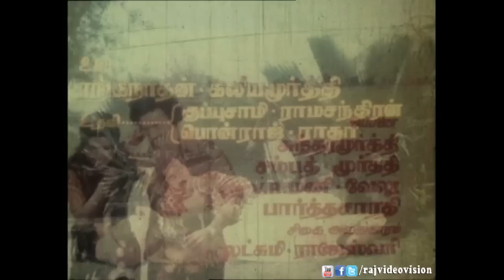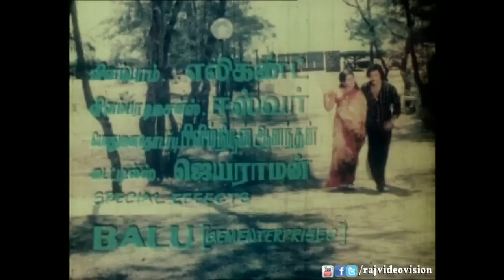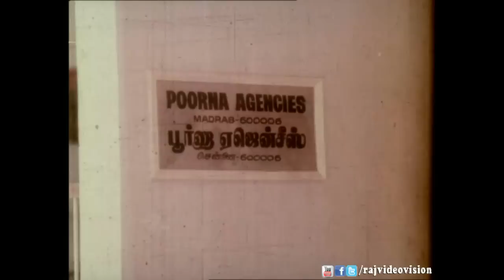Ilamai Oonjaladugirathu Full Movie Part 1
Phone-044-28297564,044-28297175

Movie :Ilamai oonjaladugirathu
Directer :C.V.Sridhar
Producer :Kannaiyaa
Writter :C.V.Sridhar
Starring :Kamal Hassan,Rajnikanth,Sripriya,Jayachitra,Kanta Rao
Cinematography :P. S. Nivas
Editing :Kottagiri Gopalrao
Release date :9 June 1978

Ilamai Oonjal Adukirathu is a 1978 Tamil film directed by C.V.Sridhar. The film was later remade in Telugu as Vayasu Pilichindi (1978) with the same quartet of actors from the Tamil film: Rajnikanth, Kamal Hassan, Sripriya, and Jayachitra.[1] as well as in Hindi as Dil-E-Nadaan (1982), starring Rajesh Khanna, Shatrughan Sinha, Smita Patil, and Jayapradha and this also became a hit fetching 4.3 crores at the box office